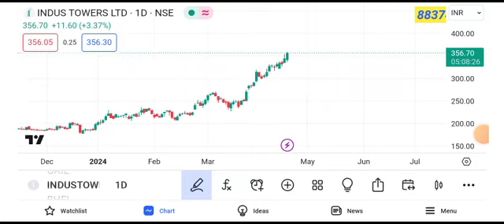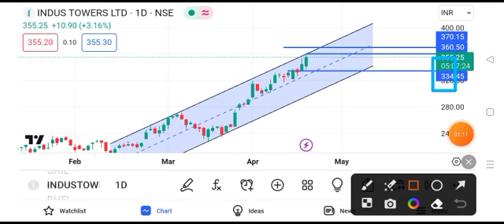Indus Tower share news today || Indus Tower share latest news today